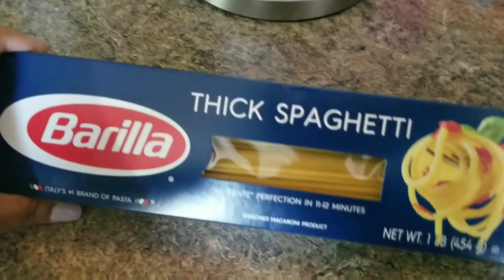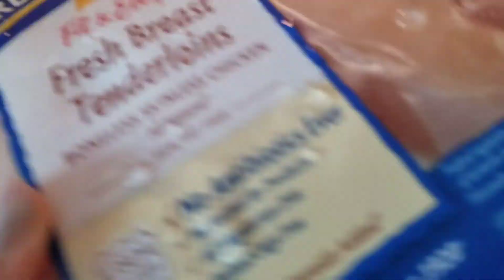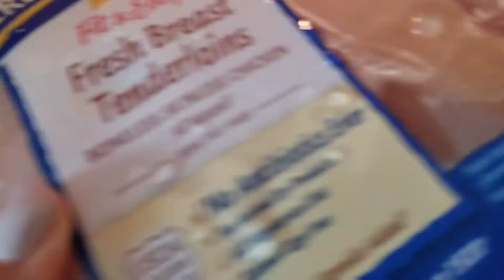One of those days in the life.....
Hi guys,

In this video you will see how my daughter wakes up from her naps some days. Not every day. But it is so frustrating🤦🏽‍♀️😭 We are getting through every day little by little.